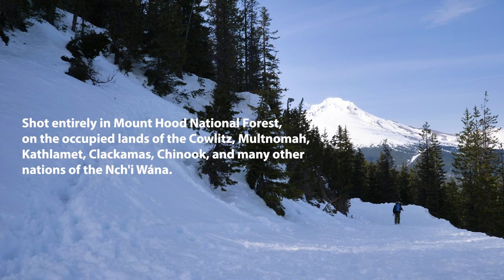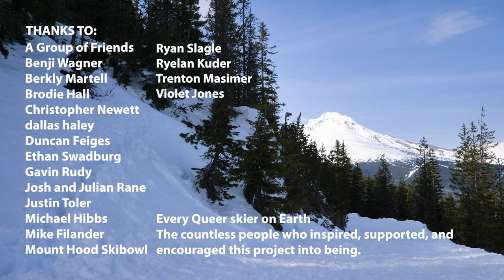MARITIME AIR: A Queer Ski Film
Full film! A Queer ski film, shot in the Mt. Hood National Forest.
Starring Hank Stowers
Filmed, Edited and Directed by Finn Peterson
Additional Filmers: Gavin Rudy, Josh Rane, Julian Rane, Kevin Perron, Mike King, John Richter, Roth Chan, Dale Fulton
Cover photo: Zach Joseph